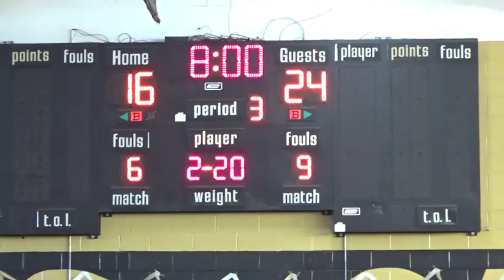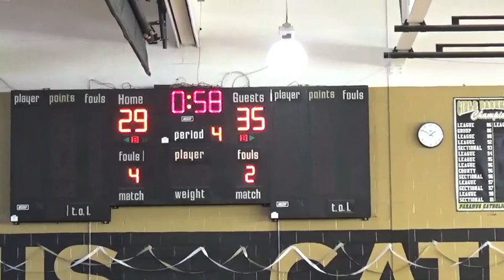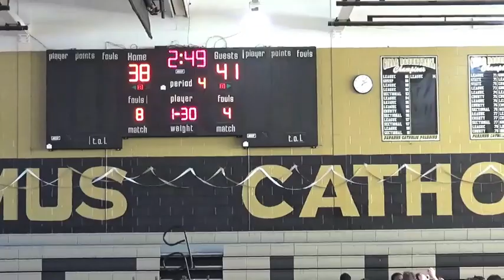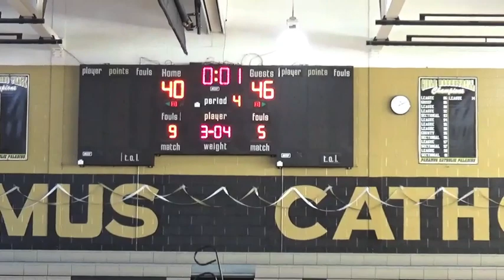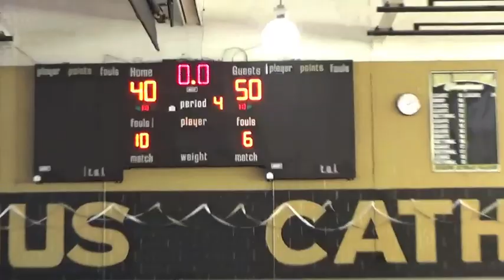DBP Nio 2019 0216 Bergen County JV Tournament game 2 vs Paramus Catholic